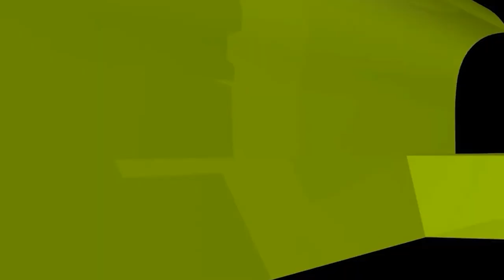মসজিদের জায়গা ওয়াকফকৃত না হলে সেখানে নামাজ হবে কি?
মসজিদের জায়গা ওয়াকফকৃত না হলে সেখানে নামাজ হবে কি? new waz II waj II Sheikh ahmadullah